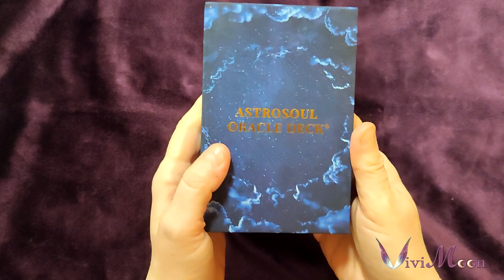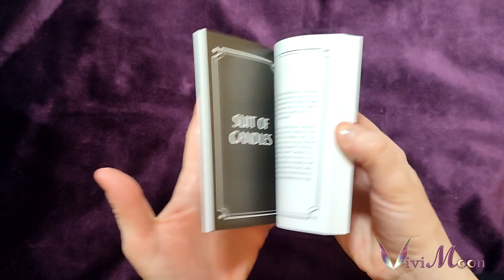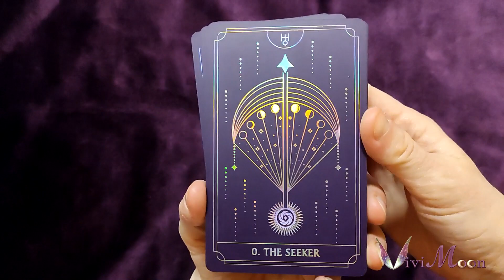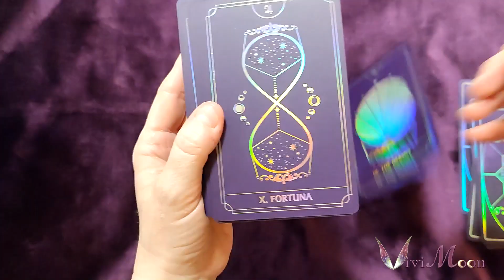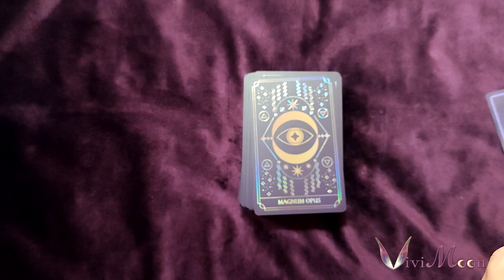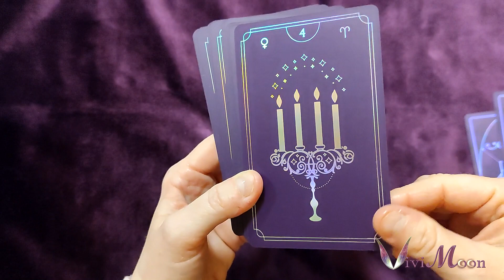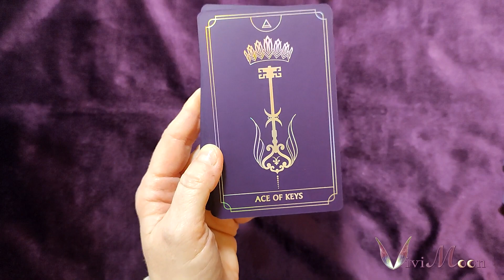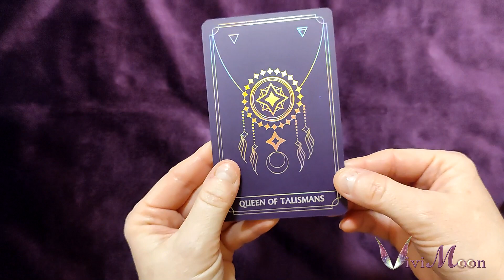⭐FORTUNA TAROT - Mystère, Magie et Astrologie pour une expérience mystique 🌙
Dans cette superbe version du Fortuna Tarot, le mystère des arcanes et la magie de l'holographie se mélangent pour nous offrir une vision du tarot plus mystique ! En prime, des correspondances astrologiques viennent le compléter et un guidebook toujours riche d'informations (en anglais) ! Un petit bijou !

* Petite modif : en fait je n'ai pas encore fait la review de l'astrosoul lol 😅

Je suis aussi sur instagram !! Alors viens m'y rejoindre si tu veux !🤩

Merci et @+ 🥰